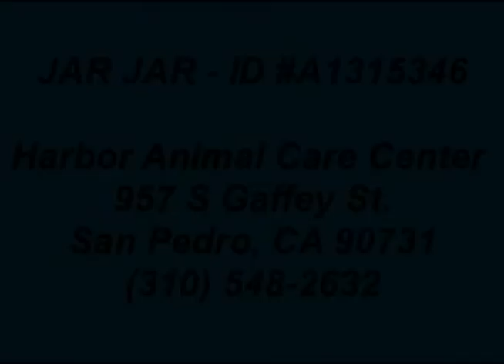JAR JAR - ID A1315346 (RESCUED!!)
**RESCUED** GORGEOUS BRINDLE 10 MTH OLD LAB/PITTIE PUPPY!! DOG FRIENDLY!
JAR JAR - ID#A1315346
HARBOR SHELTER -- SAN PEDRO, CA (L.A. AREA)

"Jar Jar" (A1315346) is a beautiful 65 pound dog friendly neutered 10 month old brindle Labrador/Pit Bull mix puppy who is an owner surrender who has been at the shelter since 6/5/12. His kennel card says he's been "de-barked" that may be a question to ask the shelter. He is a great dog!! He is absolutely stunning!!! He is very gentle and so smart. He sits and lays down on command. Can you open your heart and home to him???